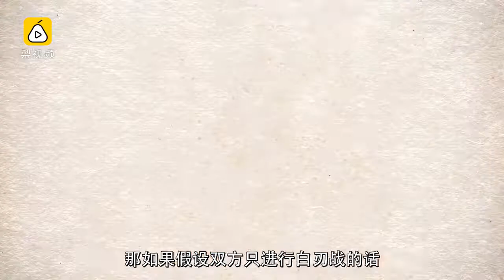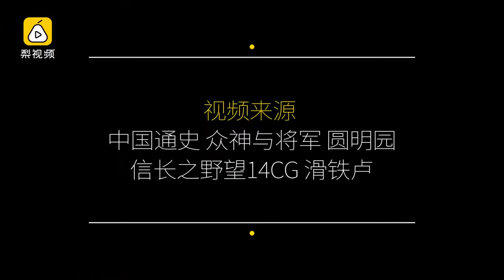不拼火器,西方军队打不打得过清军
如果说，因为科技进步带来的武器进化，近代军队吊打古典军队是一定的。那么如果近代军队不使用先进武器，只进行白刃战，又是否能吊打古典军队呢？